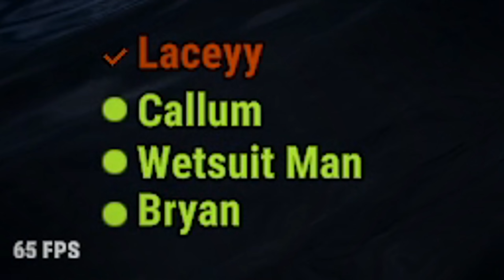Rust - A Village To Pillage (Part 1)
Sometimes winning or losing is about your timing. Sometimes by chance you will find yourself in the right place at the right time and other times by planning ahead.

We begin in a humble stone 2 x 1 with little to no expectations and no obvious objectives. One luckily timed play leads to the next -  and from horseback to helicopter, we progress and prevail.

With enough materials gathered passively, we focus on building a base and it was around this time that a certain cluster of bases catches our attention.

We had found a village to pillage.

Rust is at the apex of the survival genre. From the humble hunting bow to the almighty assault rifle, the roleplayer's slum shack to the clan's flawless fortress.

In Rust the objective is to survive, but it's up to you what you want to risk in order to thrive. Whether that means fighting outnumbered or putting it all on the line in an explosive heist. Sometimes you win and sometimes you lose, and that's why we love this game.